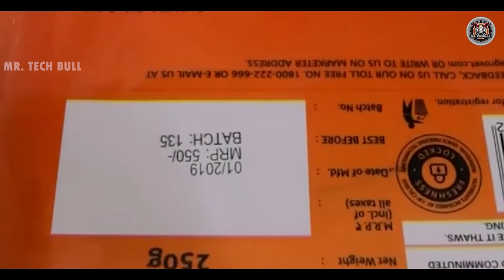फैक्ट्री में ब्रेड कैसे बनती है ? How is Bread made in Factories?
Video Title : फैक्ट्री में ब्रेड कैसे बनती है ? How is Bread made in Factories?

Language  : Hindi